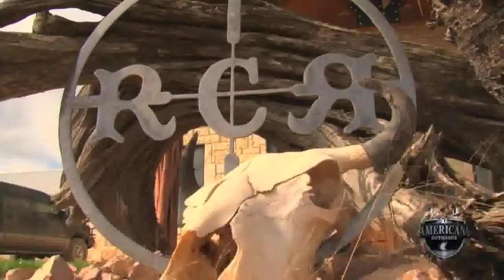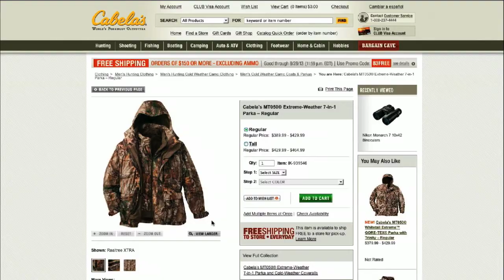HAVA Hunt with Daniel at The Rock Canyon Ranch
Thanks to HAVA and the Rock Canyon Ranch, wounded warrior Daniel Romero gets to fulfill his dream of going on a whitetail deer hunt.

Check us out online for more fishing and hunting tips and a chance to win hunting and fishing trips and other outdoor gear prizes!
For almost 20 years, Americana Outdoors® presented by Garmin has entertained viewers 52 weeks a year by documenting adventures from around the world.